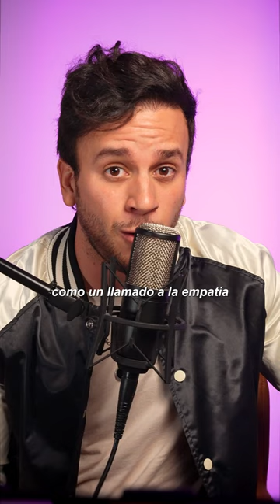La HISTORIA OSCURA de las BRUJAS DE SALEM 😱😰- Beto Pasillas